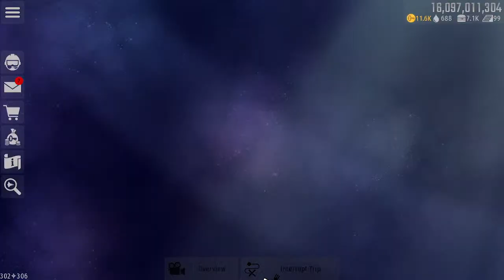Galactic Cup | Chicken Invaders Universe - 11/07/2022